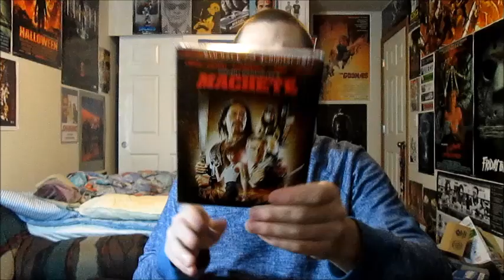Best Buy Black Friday Online Haul 2013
Here is everything I got from Best Buy online during Black Friday